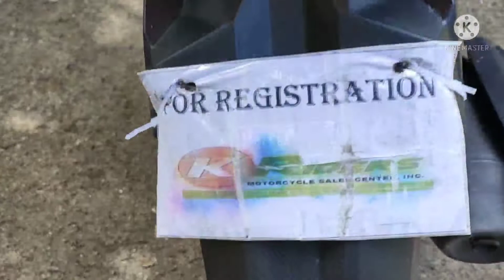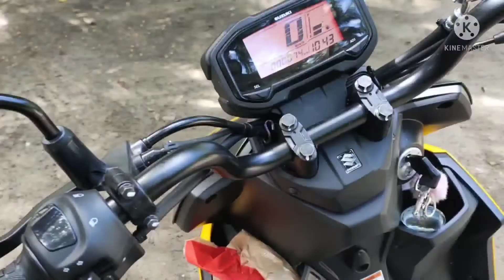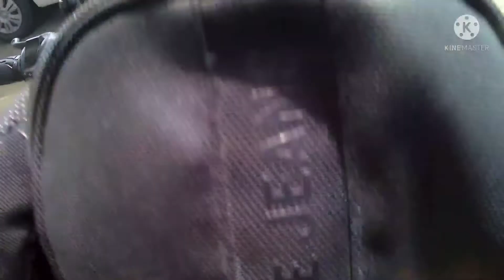capiz to Iloilo long drive|Ninong Jdo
test the new Fi Suzuki crossover long drive capiz to iloilo.tested maganda ang performance nya. 🙏🙏🙏